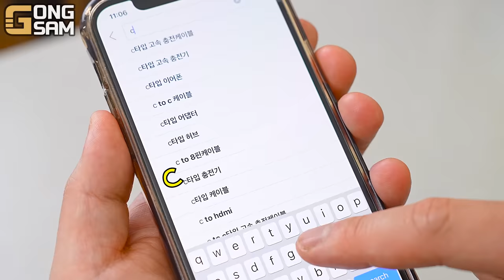ASMR MUKBANG 직접 만든 치토스 치즈 햄버거 치즈스틱 불닭볶음면 치킨먹방! & 레시피 FIRE NOODLES AND CHEESE BURGER EATING SOUND!